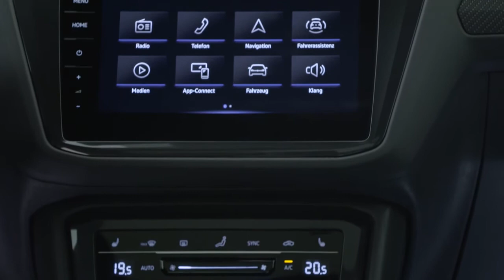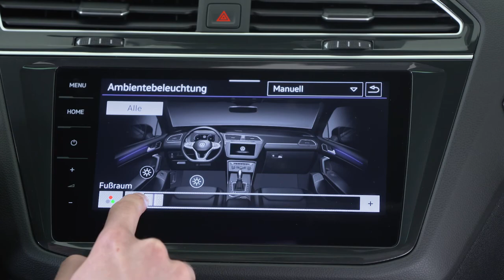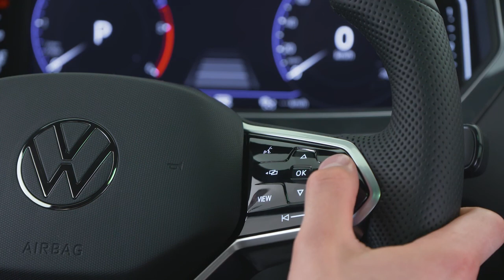2021 Volkswagen Tiguan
2021 Volkswagen Tiguan